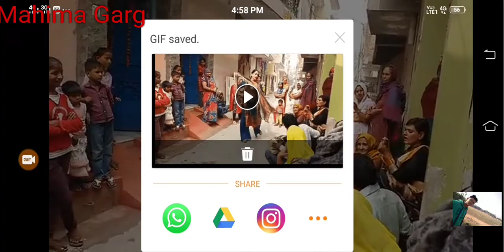kinar#badhai#dance||Kinnar dans#hizra#beautiful#hissar#thethirdtransgender